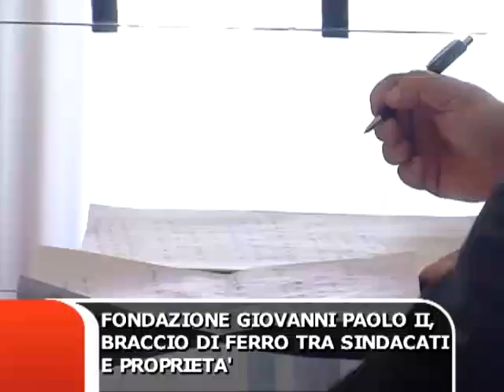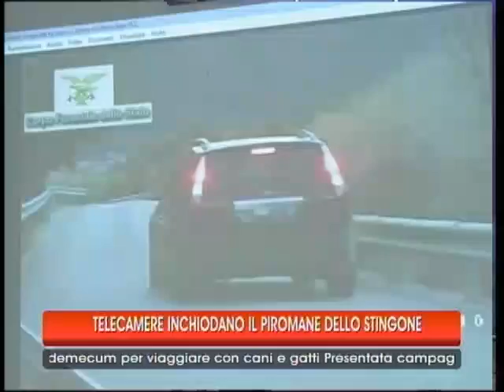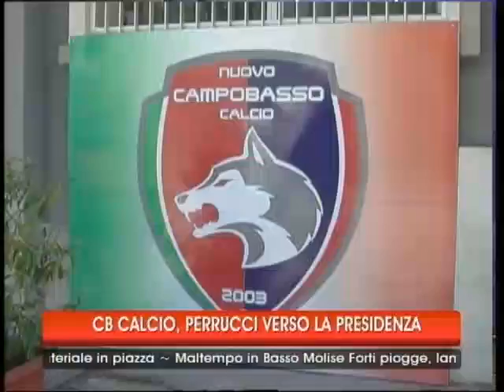TG 21 08 13